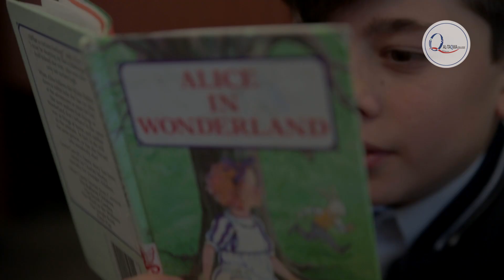Mystery of Curiosity the Duck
Al-Taqwa short film entry for ACMI short film competition